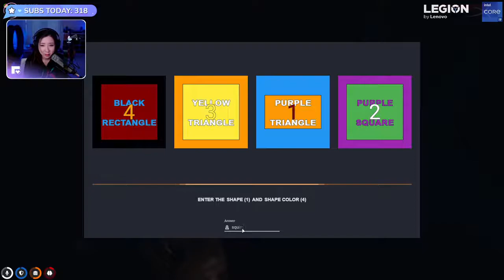April Do Her First Bank Heist Hacking | GTA V NoPixel Server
Support the streamers for their amazing content!

GTA 5, GTA V, GTA 5 RP, GTA V RO, GTA RP, NoPixel, GTA NoPixel GTA 5 NoPixel, Role Play Game

Vagos
Arush Patel Santana, Speedy, Benji Ramos, Benji, Arturo Ortiz, Santiago Madrid, Santi, Raymundo Ortiz, Junior Diaz, Junior, Raymond Frost, Raymond, Ash Ketchup, Ash, The Barrio

The Families
Grove Street Families, GSF, Dexx Martin, Dexx, Tayvadius Jamarcus Livingston III, Chef, Ghost Storm, Donovan King, Smino Brown, Marlo Stanfield, Summer Mersion, Marcus Black, Andrew Jackson, Carter Banx, Devon Jones, Tyrese Tyrone, Treyvon Williams, The Green Yoinker

The Mandem
Tommy Tate, Tommy, Adam Ababwa, Adam, Eli Porter, Moses Khan, Dwayne Flores, Remy Brown, Ali Ababwa

Bondi Boys Motor Club
BBMC, Irwin Dundee, Dundee, Riley Carter, Riley, Barry Benson, Barry, Pez Speedwagon, Pez, Chip Wheeler, Chip, Malakai Anderson, Malakai, The Billabong, Vespucci Beach, Vespucci